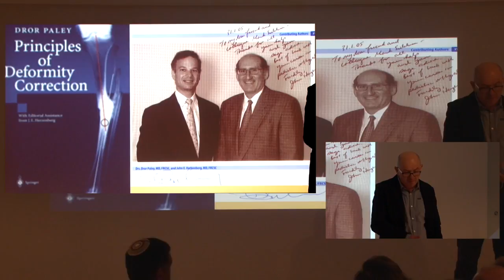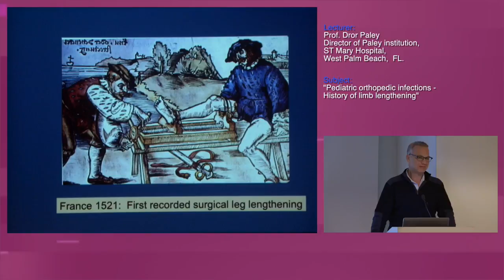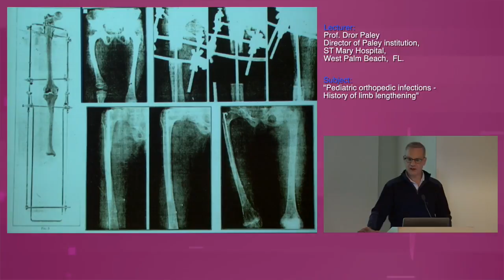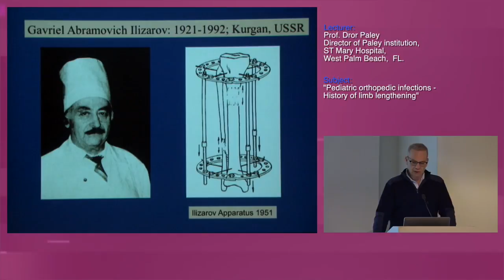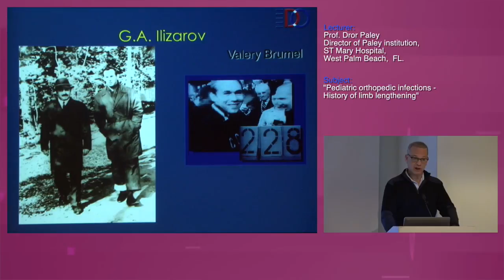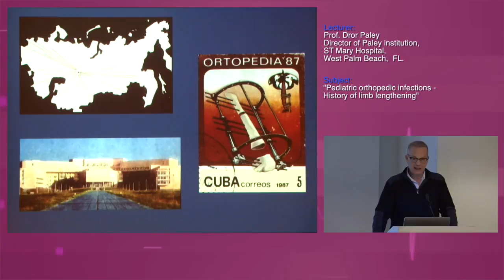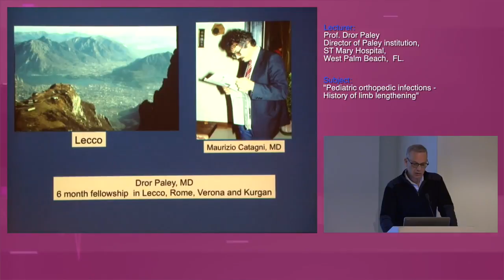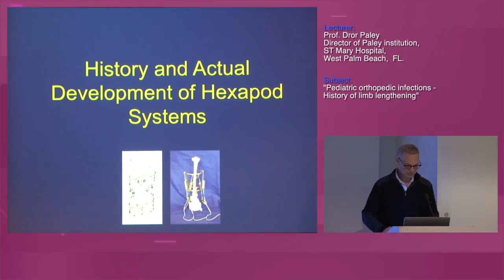Pediatric Orthopedic Infections | History of Limb Lengthening | Dr. Dror Paley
WATCH (Hebrew): Dr. Dror Paley, the Director of the Paley Orthopedic & Spine Institute at St. Mary's Medical Center in West Palm Beach, Florida, presents a talk in Israel on the History of Limb Lengthening.

Dr. Paley is credited with introducing the Ilizarov technique of limb lengthening and deformity correction to North America in 1987.